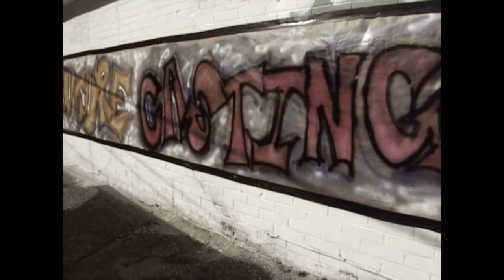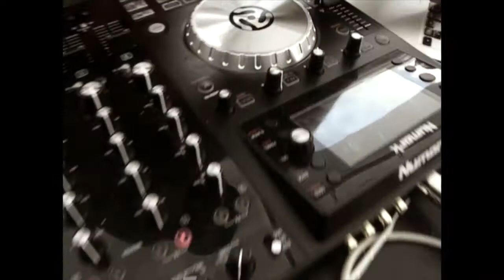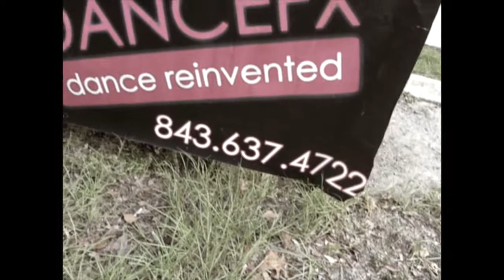Road Trip 2 Charleston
Mikey Dee travels down South alongside  Dj Malcolm X-cellent (ONAWJO.COM)  and Ophus Olfus.

Math& Literature is on the way Visit ThisIsMikeyDee.com for all the latest updates and lookouts!

fACEBOOK.COM/MIKEYDEELIVE